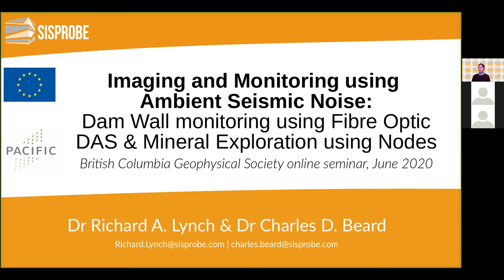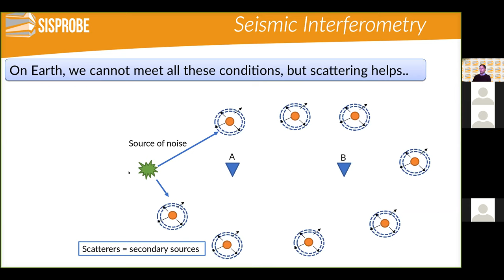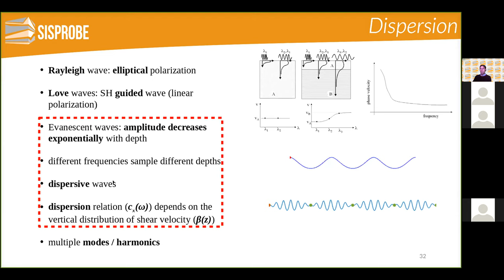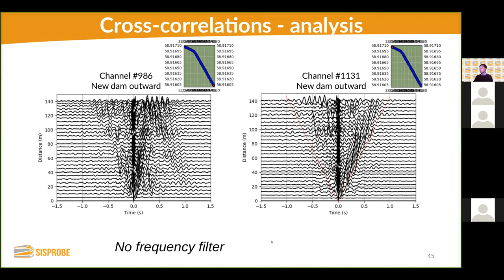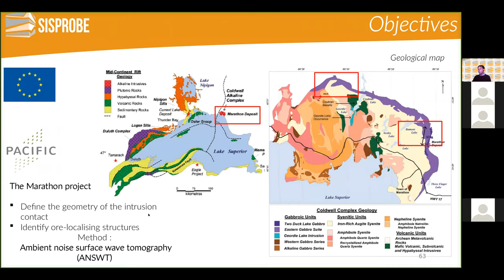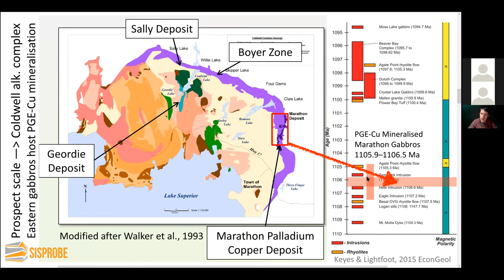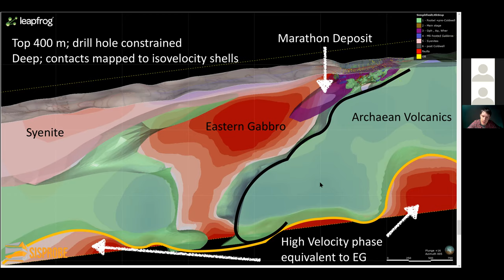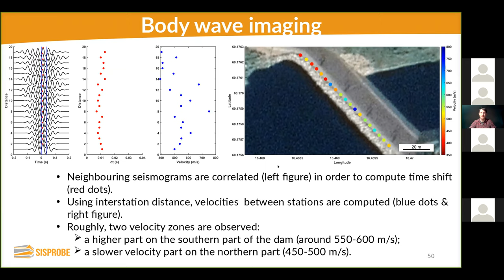BCGS Technical Talks - Richard Lynch and Charlie Beard, Sisprobe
While active seismic methods have been used successfully for many decades in mineral and hydrocarbon exploration, passive seismic methods are still in their infancy.  In the past 10 years, a popular method in the academic community has been seismic interferometry, in which ambient seismic noise - from traffic, small tremors, ocean waves, etc - is used to create virtual controlled seismic sources.  This method is inexpensive and environmentally friendly since no active seismic equipment is necessary and new ultra-portable seismic nodes can be used to collect the data.  Ambient seismic noise is now being used to construct 3D S-wave velocity images of the subsurface, typically from a few meters down to depths of a few kilometres.  It can also be used to monitor very small velocity changes in the subsurface for applications in dynamic engineered geologic environments, for example, CO2 injections, hydrocarbon production and tailings dam wall stability.

This presentation will cover the basic theory of seismic interferometry and how it is used to image and monitor the subsurface.  Two case studies will be shown to illustrate the method: a dam wall in Sweden which is permanently monitored by a Distributed Acoustic Sensing fibre-optic system and a mineral exploration site in Canada where a one-month deployment of 1000 seismic nodes was used to image an intrusive body that hosts Cu-Pd mineralization.

Presenters: Dr. Richard Lynch and Dr. Charlie Beard, Sisprobe